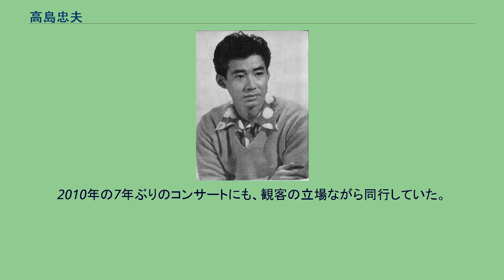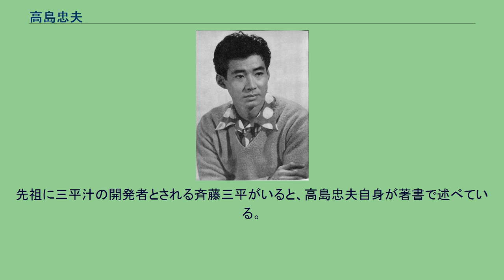高島忠夫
高島 忠夫（たかしま ただお、1930年〈昭和5年〉7月27日 - 2019年〈令和元年〉6月26日）は、日本の俳優・タレント・司会者である。
本名は高嶋 忠夫（読み同じ）。
4人姉妹弟の長男（姉1人、妹1人、弟1人）。
所属事務所は東宝芸能。
兵庫県武庫郡御影町（現在の神戸市東灘区御影町）で、姉妹弟のいる4人姉弟の長男として出生。
祖父は大地主で不動産収入があり、そのため父は琵琶師匠を自称していたが弟子もおらず、生涯定職につくことのない有閑階級の家庭であった。
成績は優秀で神戸一中に進学。
水泳部に所属した。
同じクラスに作家の小松左京と國弘正雄がいた。
小松とは、一緒にバンドを組んでいたこともある仲。
学制改革により六・三・三制となり、神戸一中5年から新制神戸高校3年へと進学するが、ジャズに没頭して退学。
翌年に関西学院高等部へ今で言う「水泳推薦」で編入学する。
高校では団鬼六がボーカルだった軽音楽クラブに所属した。
1951年に映画会社新東宝のニューフェイス「新東宝スターレット」の第1期生として芸能界入り。
スターレット同期生は天知茂、久保菜穂子、小笠原弘、松本朝夫ら18人。
映画界入りしたことで関西学院大学は2年で中退した。
本名の高嶋忠夫から芸名を高島忠夫として、21歳で上京して東京暮らしを始める。
俳優座で俳優の勉強とボイストレーニングをし、このときに歌の才能が認められて、本格的に歌の練習をやるよう勧められる。
1952年の映画『恋の応援団長』でデビュー。
同年に『チョイト姐さん思い出柳』で初主演し、以後新東宝で主演級の歌うスターとして活躍。
高島の映画出演は1950年代から1960年代が中心で100本以上の出演作の大半がこの時期のものである。
特に『坊ちゃんシリーズ』の主役は当たり役となった。
作曲もこなし、1958年には「東京ダーク・ムーン」をフランク永井に提供している。
その後、「君はミュージカルスターになれる」との菊田一夫の誘いで東宝に移籍。
東宝ミュージカルのほか、コミカルな演技が印象的な『キングコング対ゴジラ』や「日本製の本格的ミュージカル映画」として後年評価された『君も出世ができる』などの東宝映画や、東宝系列の宝塚映画に出演するようになる。
1963年には日本初のブロードウェイミュージカルとして上演された『マイ・フェア・レディ』に出演して評判となる。
女優の寿美花代とは、1961年に寿美が司会のテレビ番組『季節のミュージカル』にゲスト出演したことから知り合い、2年間の交際を経て、1963年に結婚。
『ごちそうさま』で長く夫婦で共演していた。
結婚後、長男・道夫をもうけるが、1964年に生後5か月で当時17歳の家政婦によって殺害されるという事件に見舞われる（高島忠夫長男殺害事件）。
1968年、東映動画の『アンデルセン物語』では声優をこなし、ミュージカル仕込みの明朗なテノールの歌声を披露している。
東宝移籍後は壮年にさしかかるとバイプレーヤーとして脇に回り、『土曜ショー』の司会者をしたことをきっかけにテレビの仕事が増え始め、1970年代からは本格的にテレビに進出して司会業を行う。
料理番組『ごちそうさま』やクイズ番組『クイズ・ドレミファドン!』などの司会業の他、『ゴールデン洋画劇場』では映画解説をつとめ、いずれも長期に渡る人気番組のホスト役として活躍する。
1970年代半ばには暴飲暴食によって、糖尿病を発病。
一時は体重が120kg近くになったが、和食中心の食事にして3年後に体重を70kg台に落とした。
1980年代後半に次男の政宏、三男の政伸がともに俳優としてデビュー。
以降は芸能一家の代表格として親しまれる。
1993年からは家族4人共演でファミリーコンサートを定期開催した。
1995年に実家が阪神・淡路大震災で被災して全壊。
糖尿病を発症して以後、一時禁酒したがダイエットに成功した頃より飲酒を再開。
不眠症で酒と睡眠薬に頼って眠る日々で、アルコール依存症になっていた。
1971年から1996年にかけて25年間続けて愛着のあった仕事である『ごちそうさま』の司会交代や母親が入院（2000年死去）したことなどがきっかけで、1998年に重度のうつ病を発症し、レギュラー番組の『ゴールデン洋画劇場』『暴れん坊将軍』など4本降板、治療にあたる。
降板...